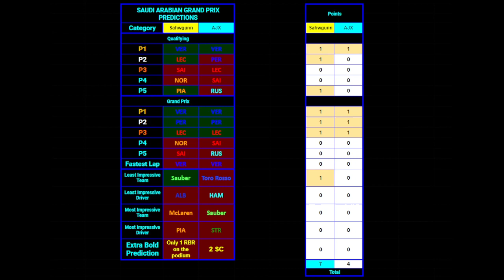F1 2024 Saudi Arabian GP REACTION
Saudi GP Reaction! This one was a bit better than Bahrain but how did we fare in our predictions? Lets see.